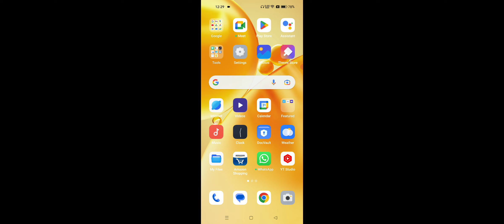OPPO Unfortunately Google Play Services Has Stopped Problem Solve